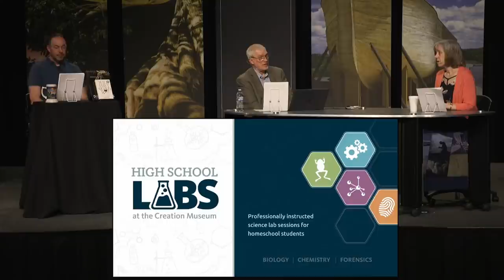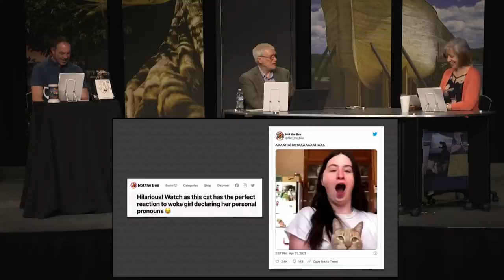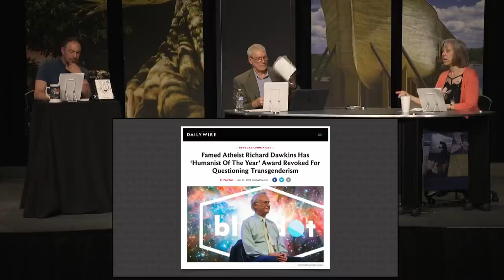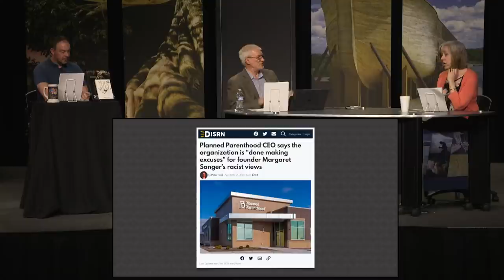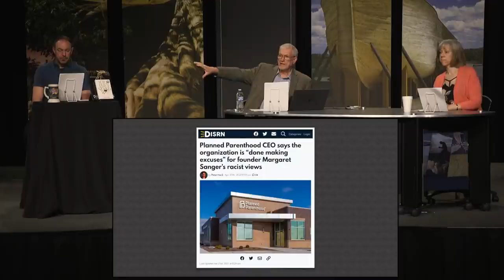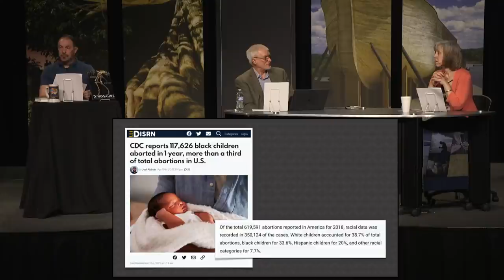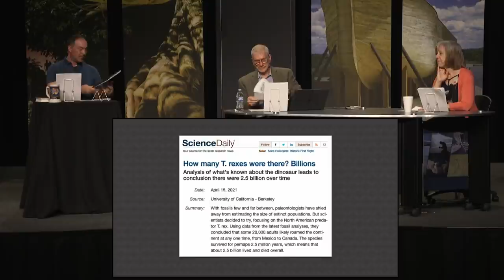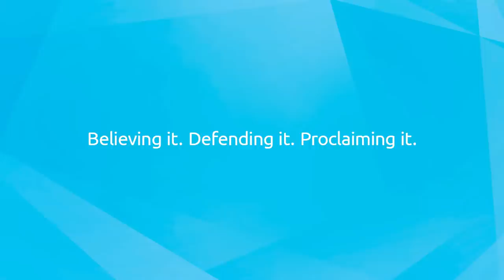Are Minority Babies Targeted? - Answers News: April 26, 2021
Cat protests gender pronouns; Gar fish biology reduces time available for evolution; Humanists punish Dawkins for challenging group-think; Woke CEO admits racism of Planned Parenthood's founder; Most abortions kill minority children; Evolutionists admit five tyrannosaurs died together in a single catastrophic flood; Paleontologists estimate the size of extinct populations . . . and other stories reviewed during this April 26, 2021, broadcast of Answers News.

"Thus says the Lord of hosts, 'Render true judgments, show kindness and mercy to one another, do not oppress the widow, the fatherless, the sojourner, or the poor, and let none of you devise evil against another in your heart.' But they refused to pay attention and turned a stubborn shoulder and stopped their ears that they might not hear."

- - - - - - - - - - - Zechariah 7:9-11

Articles:

Hilarious! Watch as this cat has the perfect reaction to woke girl declaring her personal pronouns

Famed Atheist Richard Dawkins Has ‘Humanist Of The Year’ Award Revoked For Questioning Transgenderism

Planned Parenthood CEO says the organization is “done making excuses” for founder Margaret Sanger’s racist views

CDC reports 117,626 black children aborted in 1 year, more than a third of total abortions in U.S.

Tyrannosaurs may have hunted together in packs like wolves

How many T. rexes were there? Billions

‘Within minutes I was weeping’: the US pastor using scripture to mobilize climate action